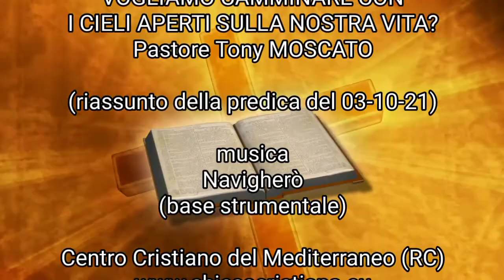7 minuti di speranza - 3 ottobre 2021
Video-riassunto della predicazione del 12 settembre 2021

La serie "7 minuti di speranza" è il riassunto delle predicazioni del pastore Tony Moscato durante le riunioni di adorazione delle domeniche nella chiesa Christian Grace di Reggio Calabria.